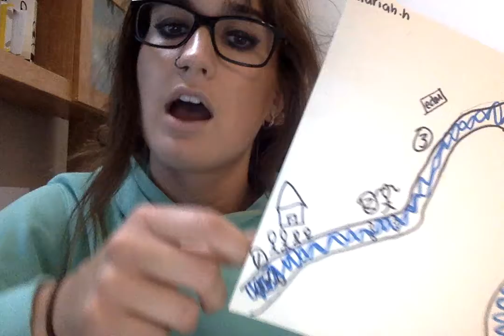my river of life.